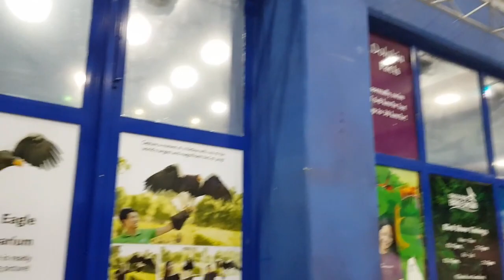Morissette Amon Dive Into The World Of Bottlenose Dolphin I Part 2 Sept 24 2019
Dive 6 !/2 Meters Into The World Of Bottlenose Dolphin...
HEARTBREAKING!!!